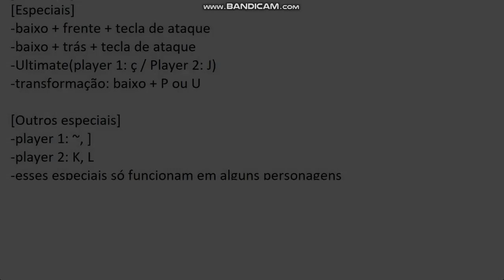Attack on Titan Mugen V2 (DirectX)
-Versão DirectX (Compactado:522MB /Descompactado:766MB)

🌀[Como baixar pelo Google Drive depois de ter dado erro]